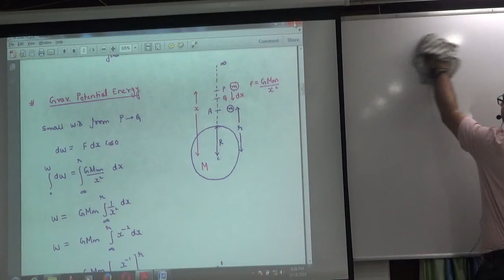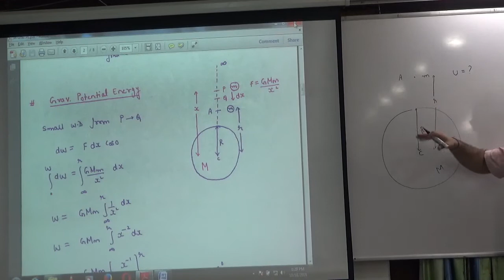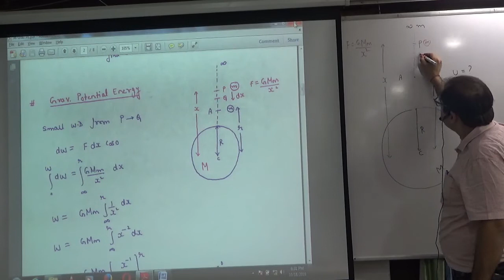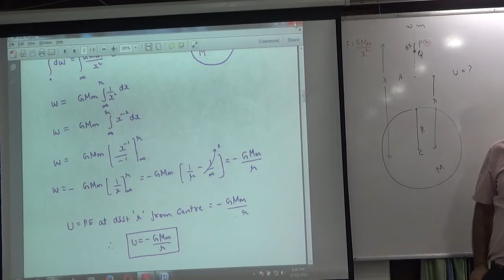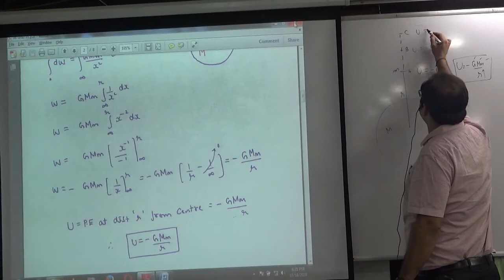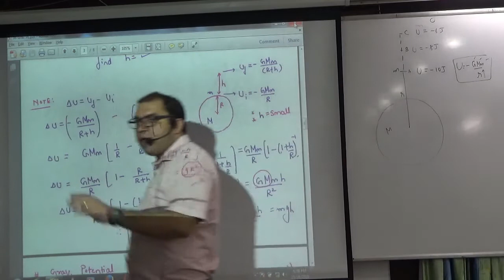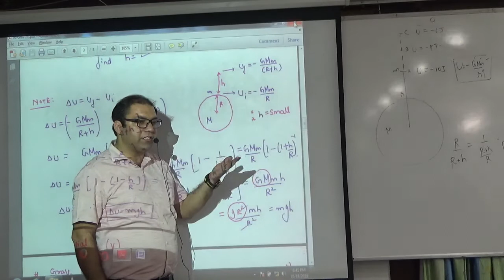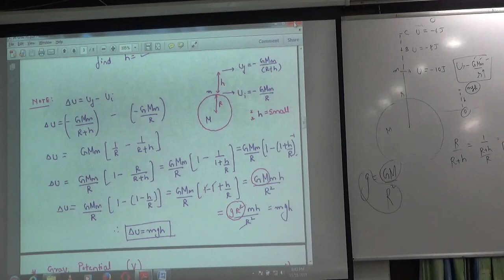Expression for Gravitational P E